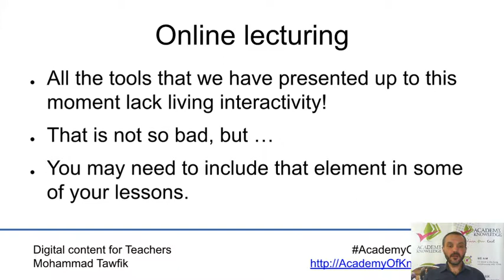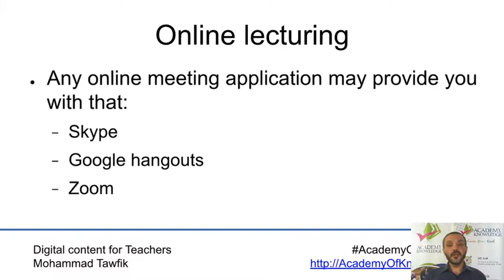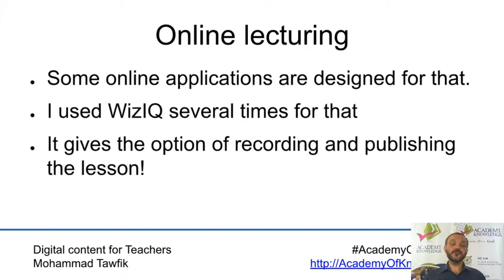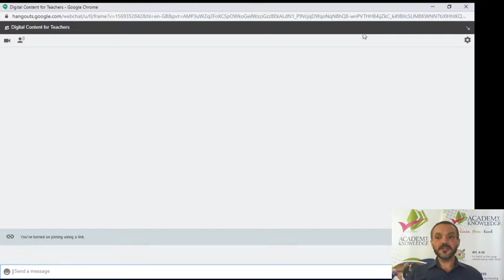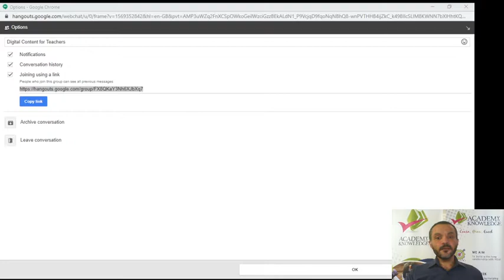Digital Content: Lecturing